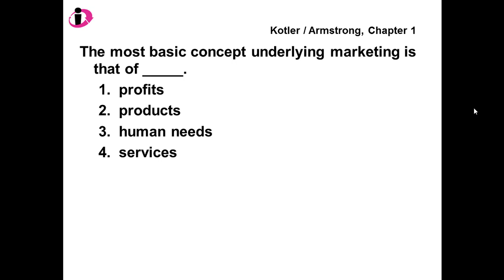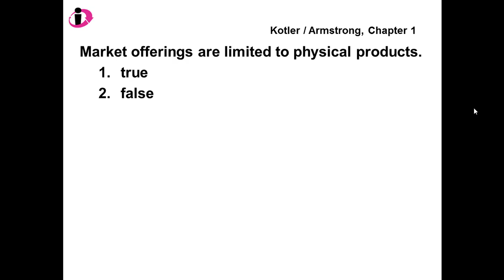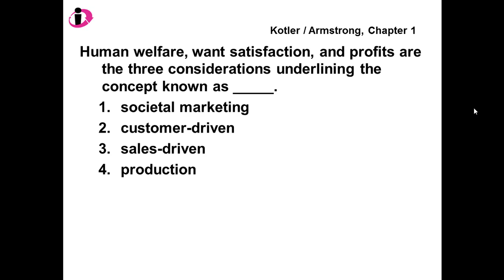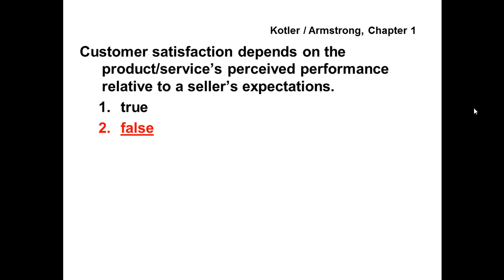Principles of Marketing - QUESTIONS & ANSWERS - Kotler / Armstrong, Chapter 1